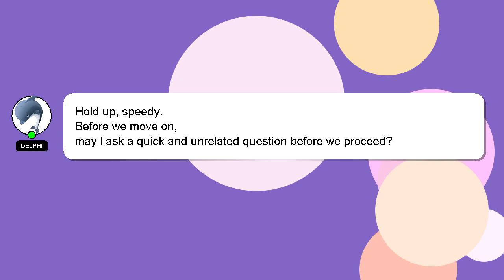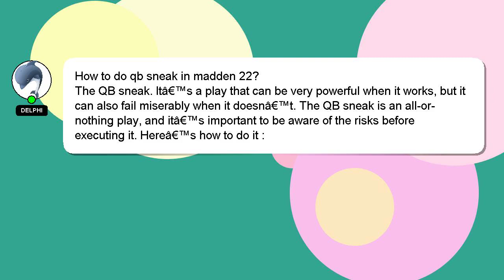How to do qb sneak in madden 22?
Let me give you a brief introduction of who I am, Hello everyone, I'm Delphi. I am capable of providing answers to your questions. - How to do qb sneak in madden 22?

*1 What we are experimenting :*